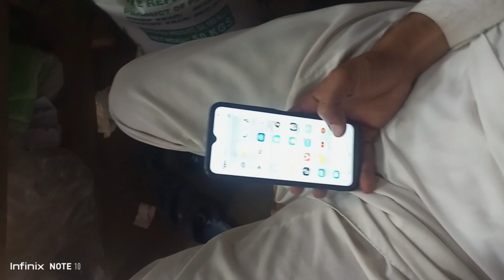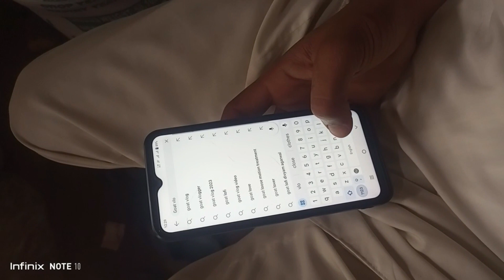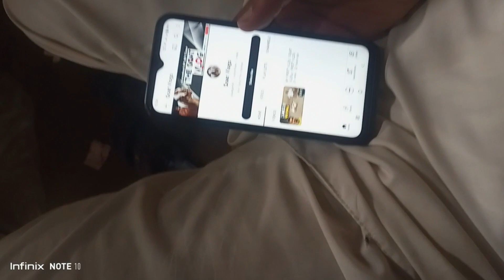MY SECOND VLOG / 10 MUHARUM / Goat Vlogs / SECOND VLOG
my second vlogs on youtube
my second vlog
my second vlog virel
my second vlog
second vlog virel
my first vlog on youtube
first vlog
my first vlog in youtube
my vlog
Desi vlog

Goat Vlog  Chennal